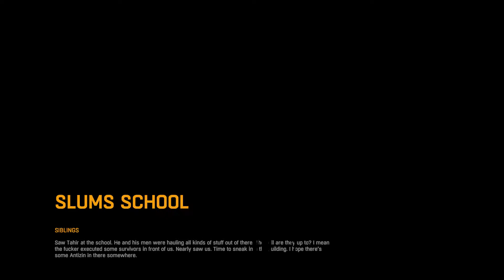SCHOOL IS OPEN - Dying Light - Part 7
I'm officially partnered up with Gamer Goat! If you wanna support me and go check them out then click on the Here, you can get
 - Gamer Goat Shaker Cups
 - Gamer Goat Suppliments
 - Gamer Goat Appeal
 - And more...!

And my second chennel where I give news about movies, TV shows, or all things media, then go